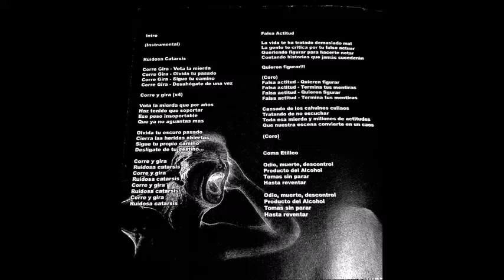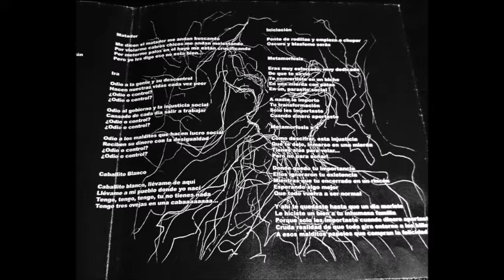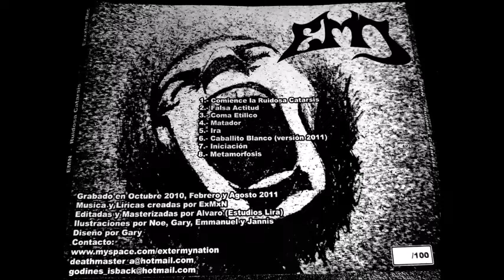Extermynation (ExMxN) - Ruidosa Catarsis (2011)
En recuerdo al GARY

+Ruidosa Catarsis+
Corre gira - Bota la mierda
Corre gira - Olvida tu pasado
Corre gira - sigue tu camino
Corre gira - desahógate de una vez
Corre y gira (x4)
Bota la mierda que por años
Haz tenido que soportar
Ese peso insoportable
Que ya no aguantas más
Olvida tu oscuro pasado
Cierra las heridas abiertas
Sigue tu propio camino
Desligate de tu destino
Corre gira
ruidosa catarsis

+Falsa Actitud+
La vida te ha tratado demasiado mal
La gente te critica por tu falso actuar
Queriendo figurar para hacerte notar
Contando historias que jamas sucederan
Quieren figurar!!!
Falsa actitud - Quieren figurar
Falsa actitud - Termina tus mentiras
Cansado de los cahuines culiaos
Tratando de no escuchar
Toda esa mierda y millones de actitudes
Que nuestra escena convierte en un caos

+Coma Etílico+
Coma etilico
odio, muerte, descontrol
producto del alcohol
tomas sin parar
hasta reventar

+Matador+
Me dicen el matador me andan buscando
Por violarme cabros chicos me andan molestando
Por meterme palos en estan crucificando
Pero yo les digo que eso no esta bien.

+Ira+
Odio a la gente y su descontrol
Hacen nuestras vidas cada vez peor
Odio al gobierno y la injusticia social
Cansado de cada dia salir a trabajar
Odio a los malditos que hacen lucro social
Reciben su dinero con la desigualdad
¿odio o control?
¿odio o control?

+Caballito Blanco+
Caballito blanco llévame de aquí
llévame a mi pueblo donde yo nací
Tengo, tengo, tengo, tu no tienes nada
Tengo tres ovejas y una cabaaaa

+Iniciación+
Ponte de rodillas y empieza a chupar
Oscuro y blasfemo serás

+Metamorfosis+
Eras muy esforzado, muy dedicado
de que te sirvió
Te convertiste en un bicho
En una mierda con patas
En un parásito social
A nadie le importo
Tu transformación
Solo les importaste
Cuando dinero aportaste
Metamorfosis
Como descifrar, esta injusticia
Que te dejo, inmerso en una mierda
Tienes alas para volar...
Pero no para soñar
Donde quedo tu importancia
Ellos ignoraron tu existencia
Mientras que tu encerrado en un rincón
Esperando algo mejor
Que todo vuelva a ser normal
Y ahí te quedaste hasta que un día moriste
Le hiciste un bien a tu inhumana familia
Porque solo les importaste cuando dinero aportaste
Cruda realidad de que todo gira entorno a los billetes
A esos malditos papeles que compran la felicidad